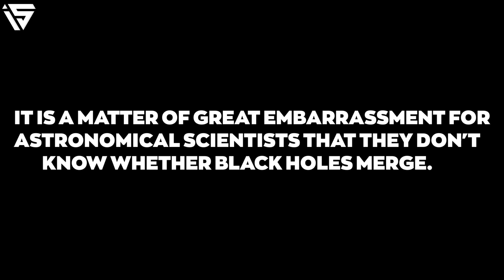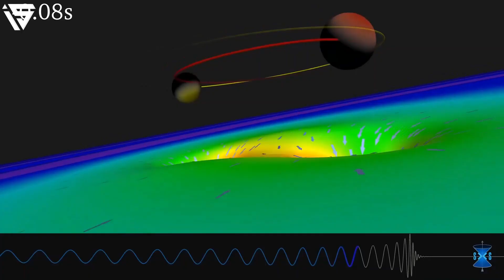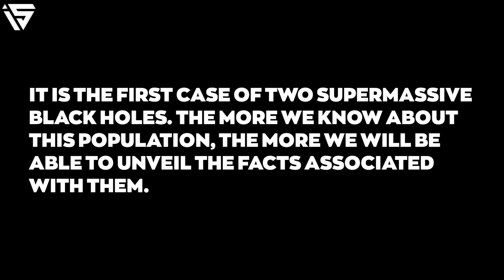Astronomers Just Spotted 2 Gigantic Black Holes on an Epic Collision Course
Space researchers came through the two giant black holes having a 99% chance of collision, and that collision will disturb every fabric of space. These black holes lie at a distance of 9 billion light years from earth and have moved towards each other for 100 million years. Recently, NASA stated that these black holes are currently sharing a binary orbit with two orbiting each other every two years.
These two black holes are expected to merge by 10,000 years from now, and that collision will send gravitational waves, as expected by Albert Einstein. These waves will surge around the universe, but we cannot observe that collision. We only have predicted knowledge of the collision of black holes, and they are after events.

1. Our videos have no negative impact on the original works.
3. Our videos are transformative in nature.
4. We use only the audio component and tiny pieces of video footage, only if it's necessary.